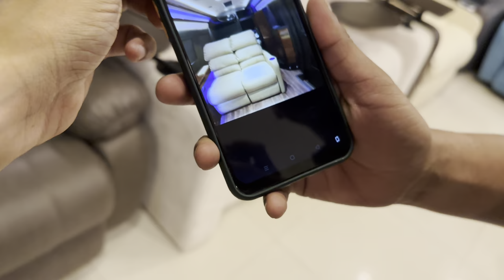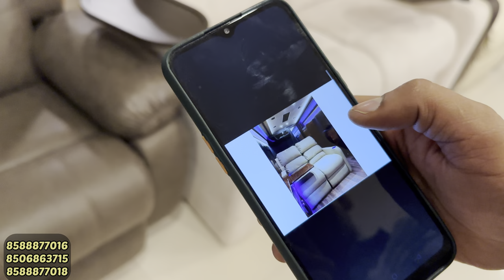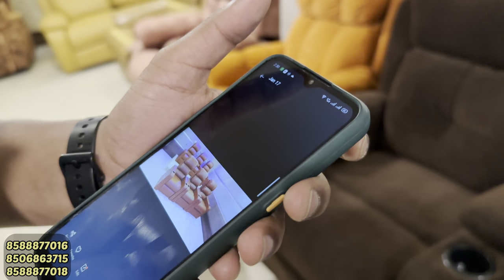Multi Feature Recliner Chairs for Smart Bed, Car, Living Room, Home Theater | Unique Recliner Sofa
store                    - SKY RECLINERS
Address              - Near metro pillar No. 127
                               Mehrauli - Gurgaon Road,
                               Ghitorni, Delhi - 30
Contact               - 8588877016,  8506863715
 For South India - 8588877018,  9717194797

Today in this video we will show you some amazing Recliners for Home, vanity van & Car, Home Theater, Etc. with multiple feature like Wireless Charging, Chiller Cup, Dual Motor, Rocking & Revolving, Etc. at Discounted Price and they are the well known Recliner Manufacturer in Ghitorni, Delhi.

Recliner Chair for Car
Recliner Chair For Vanity Van
Recliner Chairs at Whole sale price
Recliner Sofa at cheapest price
Recliner Seats movie theater
Recliner Sofa making
Massager Chairs at Cheapest price
Lazboy recliner chairs
Imported recliner chairs at cheapest price
Mandir Designs
Chairs Designs
Plywood Mandir
Wooden mandir
Marble Mandir
Furniture bazaar,
Home furniture,
Office Furniture
Sofa market,
designer sofa,
furniture bazaar,
home furniture,
wholesale bazaar,
sofa at cheap price,
sofa market,
lounger sofa
designerhomefurniture
Recliners